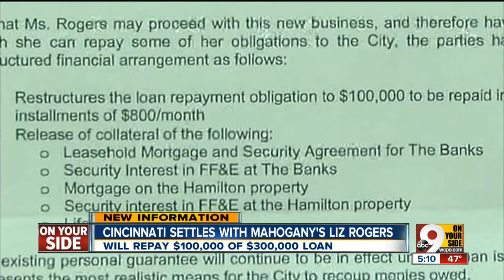City settles with Mahogany's